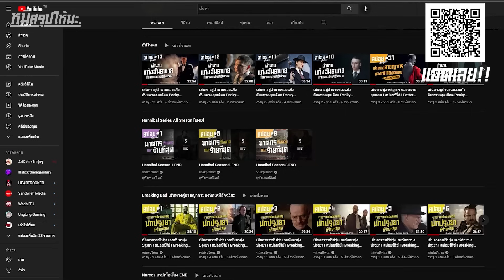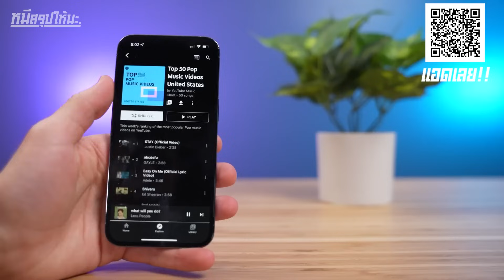เป็นนักบัญชีไม่รุ่ง เลยหันมาฟอกเงินให้แก๊งค้ายา I สปอยซีรี่ส์ I Ozark ss4 #20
ชื่อเรื่อง : Ozark
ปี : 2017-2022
IMDb : 8.5/10